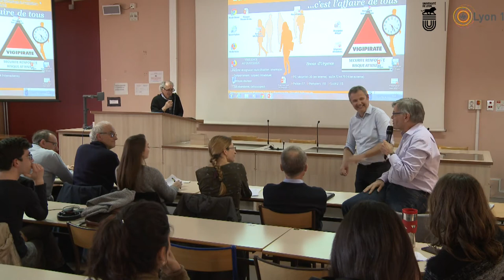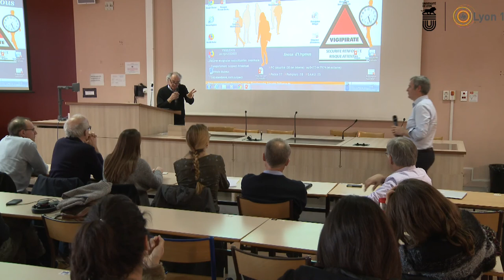Incompatibilités diagnostic/soin dans l'histoire de la médecine.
Dr. Luc Périno